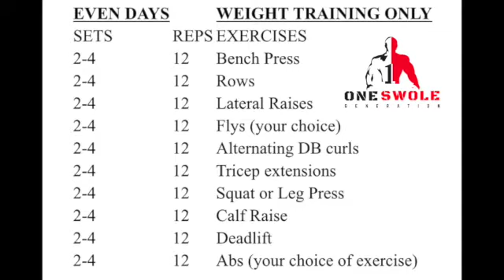Rise of the Striations: Full body workouts 1.1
This video is about Full Body which consist of the following exercise;
SETS/REPS/EXERCISES
2-4/12 Bench Press
2-4/12 Rows
2-4/12 Lateral Raises
2-4/12 Flys (your choice)
2-4/12 Alternating DB curls
2-4/12 Tricep extensions
2-4/12 Squat or Leg Press
2-4/12 Calf Raise
2-4/12 Deadlift
2-4/ 25Abs (your choice of exercise)